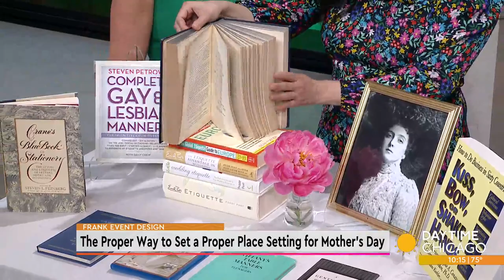The Proper Way to Set a Proper Place Setting for Mother's Day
If you're preparing the perfect meal for the perfect mom in your life, you'll definitely want your table setting to look just as fabulous. Here with the etiquette tips you need to create a table setting masterpiece, event planner Frank Andonoplas.